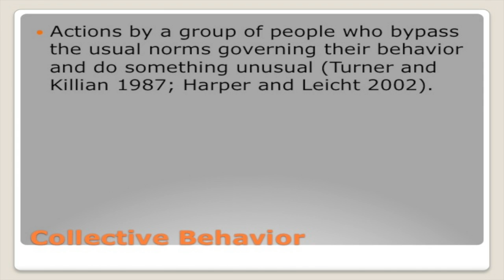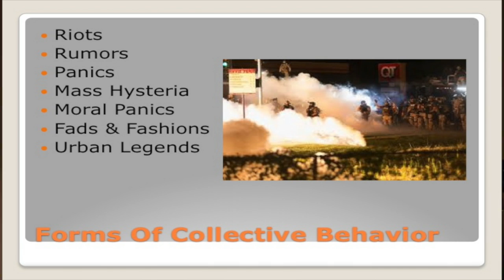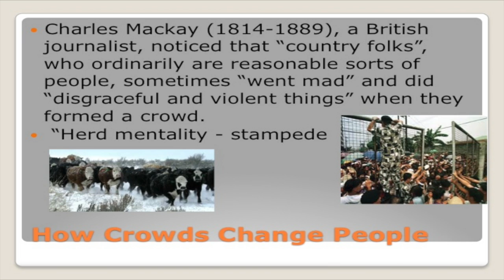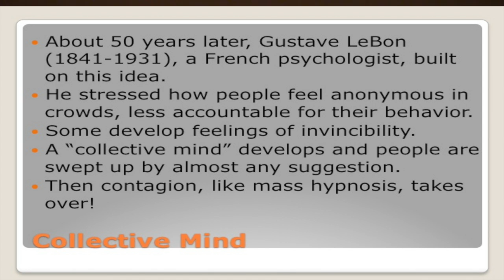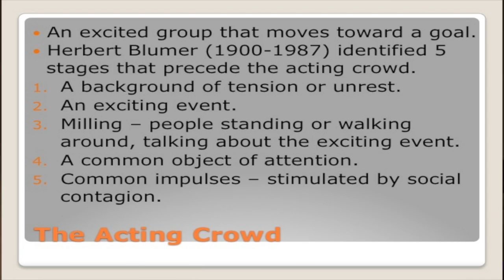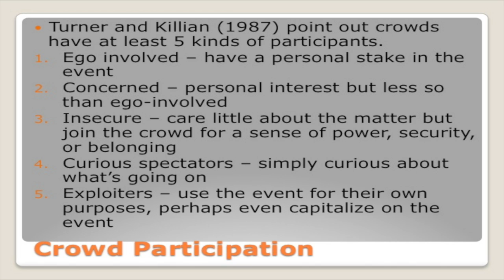Vicky Herbel | SCC Ferguson Panel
Part 4- Professor of sociology Vicky Herbel discusses the collective behaviors and crowd dynamics as it relates to the response to the shooting.